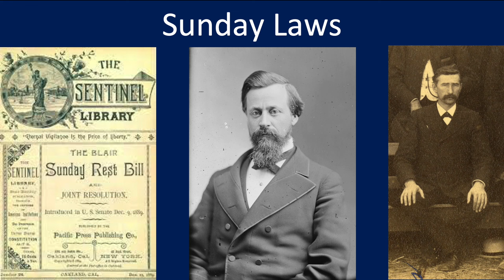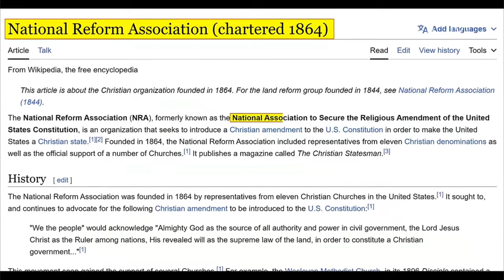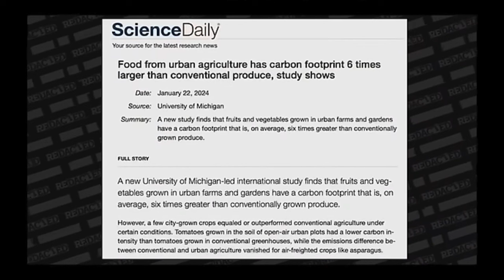Christian Nationalism - Part 2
The truth about what Christian Nationalism really Part 2 by Pastor Ben Brown.